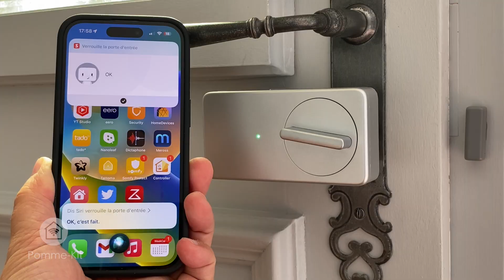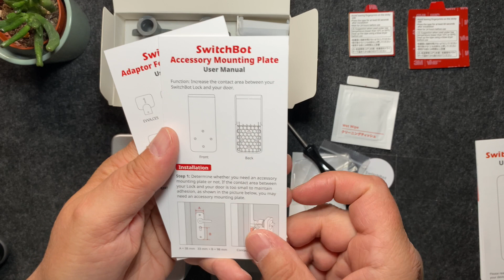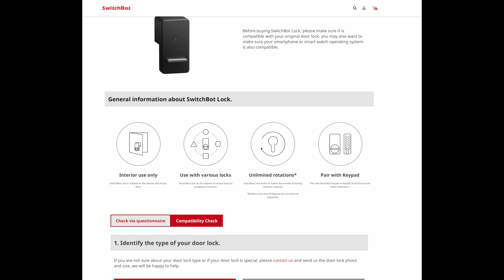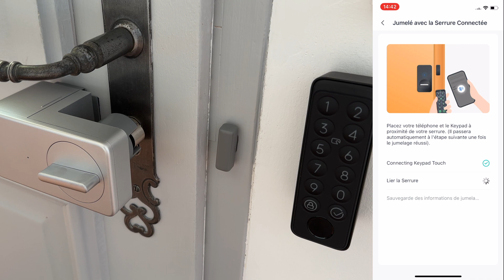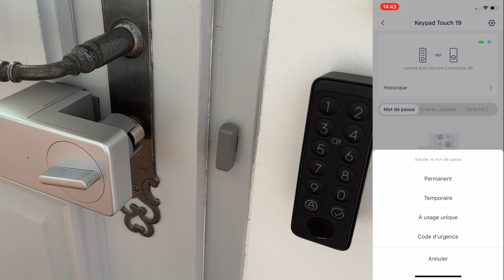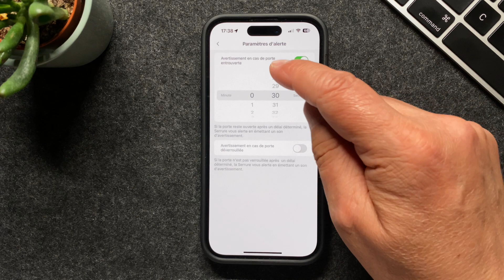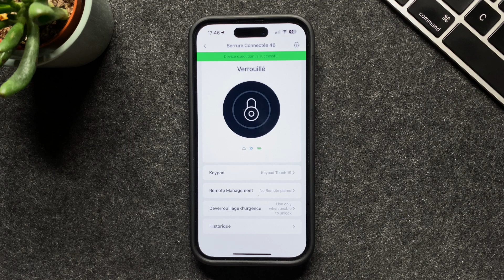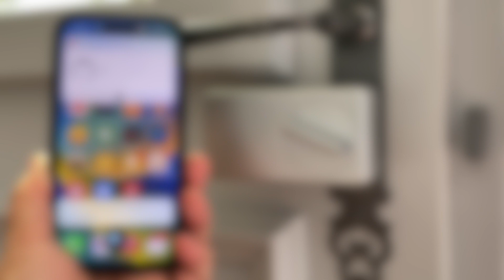Installer une serrure connectée SwitchBot Lock et Keypad Touch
Dans cette vidéo je vous présente la serrure connectée Switch Lock et son clavier le Keypad Touch. Vous découvrirez comment installer cette serrure et l'utiliser à l'aide du clavier (saisie d'un code, empreinte digitale ou carte NFC), de l'application ou de Siri.

Cette serrure connectée est maintenant compatible Matter avec la dernière mise à jour du Hub 2.

*Profitez d'une remise de 5% supplémentaire en utilisant le code YCSWITCHBOT sur tous les produits SwitchBot en commandant sur le site SwitchBot à l'aide de ce lien affilié et en utilisant ce coupon : 10UPNZSSNBJ4JO*

La serrure connectée Lock
Le clavier Keypad Touch
Le Hub 2

Encore plus de Cashback ? Utilisez The Corner sur Boursorama.

SOMMAIRE
00:00 Introduction
00:48 Déballage de la serrure
02:47 Déballage du clavier
04:00 Installation de la serrure
06:06 Configuration de la serrure
07:27 Configuration du clavier
09:39 L'app SwitchBot & Siri